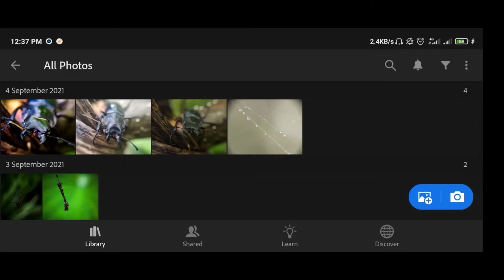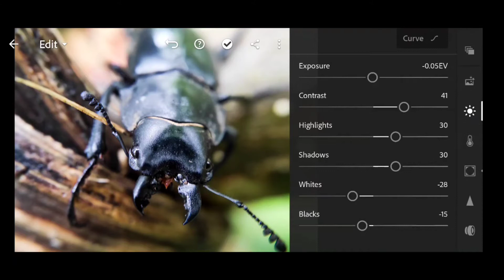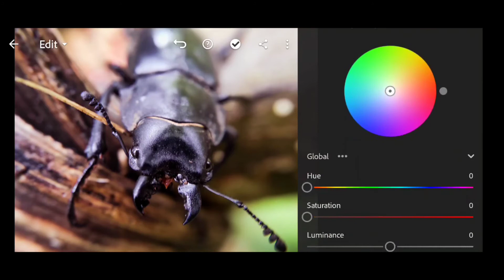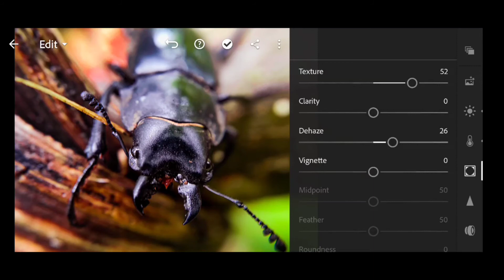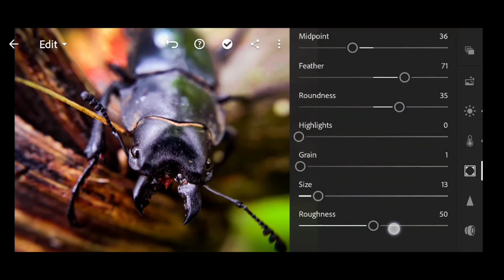Macro editing 02 || How to editing nature photo